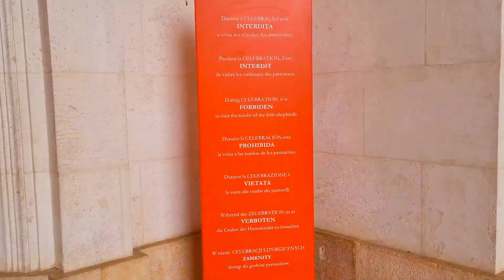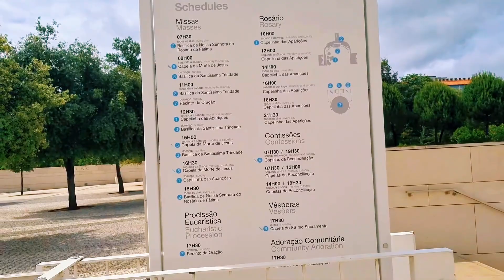Santuario de Nuestra Señora de Fátima en Portugal 🇵🇹